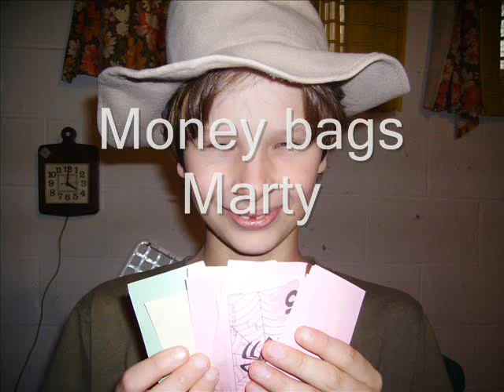the super hero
the super hero wants to save the day but it turn s out he is a bit of idiot